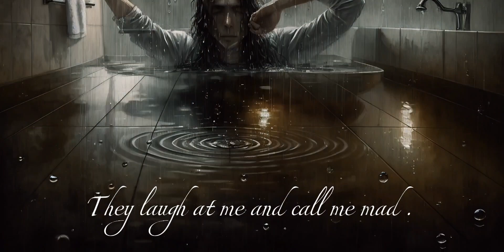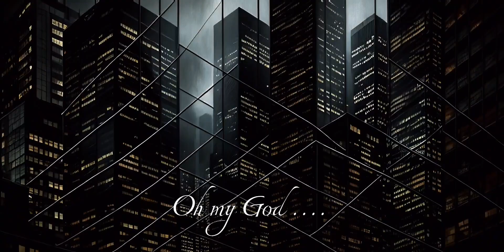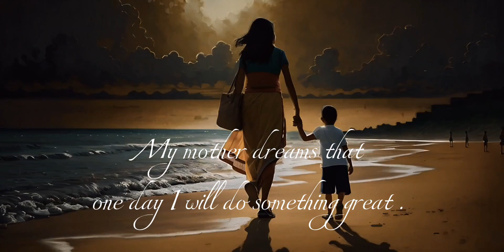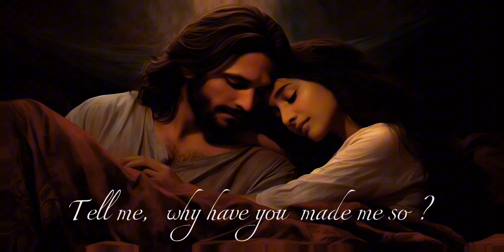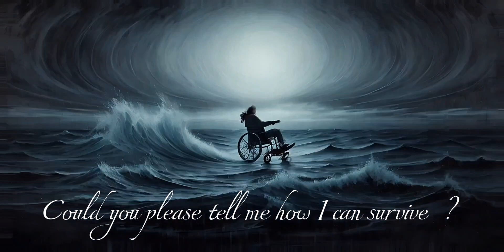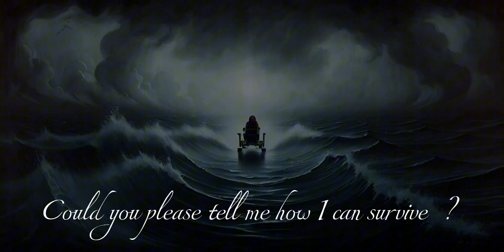Aye Khuda Mea Kechhe Ziungha | Song for disabled people | Official Animated Music Video | 2023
This song is dedicated to all disabled people .
This song was written on 29 July 2012.

Vocal, Composition & Lyrics : Manos Titu
Female vocalist                       : Sushmita Chatterjee
Visual Production.                   : Mir Hisham [মীর হিশাম]

Lyrics
Could you please tell me how I can survive  ?
I am all alone by myself .
They laugh at me and call me mad .
so all pangs within my mind .
Thus & thus my days pass away .
My mother dreams that
one day I will do something great .
How shall I fulfil her dream ?
Tell me,  why have you  made me so ?
How one can go thus .
I keep myself far far aloof from others .
Making my days into nights .
and I talk to You in my mind .
You are my everything .
I have no one but You .

tell me ,,,,,, tell me ,,,,,,,, tell me ,,,,,,, tell me